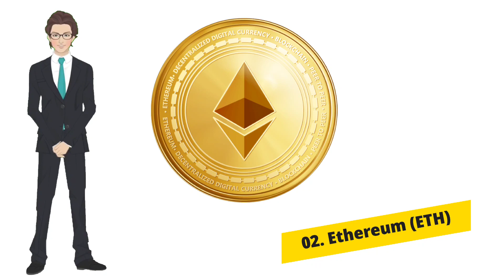Best Cryptocurrency to Invest In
So you want to invest in cryptocurrency. Maybe you’ve even dabbled in buying some Bitcoin, or the recent Dogecoin spike piqued your interest.

The first thing to know about crypto is that you have thousands of options: 4,833, to be specific, according to CoinMarketCap. Most of them aren’t worth your time but if you’re savvy, you might be able to find an up-and-comer to help shoot you to the moon.

Remember not to invest more than you can afford to lose lest your rocket run out of fuel. That’s especially true for investing in risky cryptocurrency. But if you’re interested in trying something new, here are the 10 best cryptocurrencies to invest in according to market capitalization.